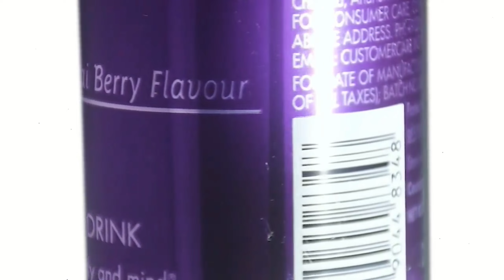Red Bull Purple Edition Commercial AT HOME!!!!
Created this video for the Red Bull Purple Edition at home with minimal gear.